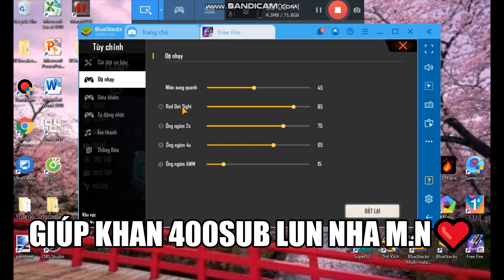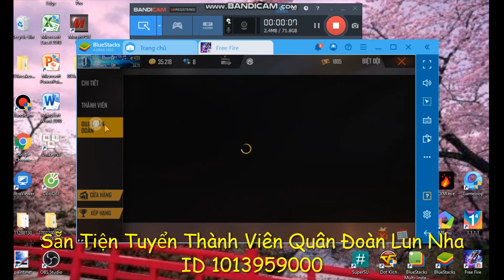Show Setting 99,99% Bay Mũ "Bluestacks mới nhất" | Khan FF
💙Giúp Khan Lên 400Sub Nha M.n❤️

🔰 FF Name : BT丶Khan16╰‿╯ 💙
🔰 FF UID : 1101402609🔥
🔰 Vietnam Country 🇻🇳❤️

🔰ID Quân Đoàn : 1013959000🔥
🔰Xin Vào Là Có Người Duyệt Nha❤️

🔥Setting Game Bluestacks❤️
🔰 Độ Nhạy Chuột X = 1🔥
🔰 Độ Nhạy Chuột Y = 1.19🔥
🔰Tùy Chỉnh = 16450🔥
🔥DPI = 160🔥

© Bản quyền thuộc về Khan Minecraft ✓ Mọi video đăng tải lại vui lòng để lại liên kết dưới phần mô tả video . Cảm ơn !!!
© Copyright by Khan Minecraft Channel ☞ Any re-uploaded videos please leave a link below the video description.  Thanks !!!